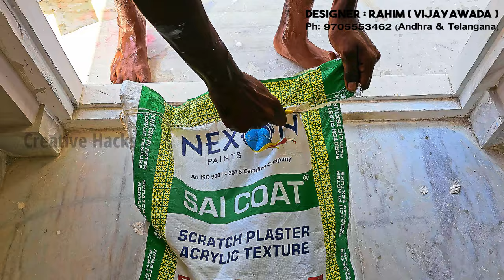Simple Door Entrance Bricks type New texture design Making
How to make brick design on wall.Creative Brick Wall Texture design Simple & Easy method